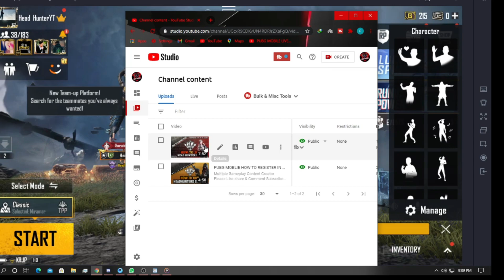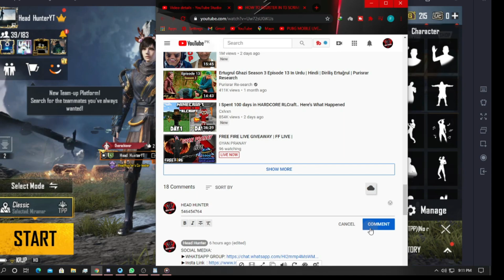PUBG Mobile Live Stream Of Scrims And Custom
Multiple Gameplay Content Creator